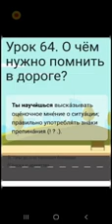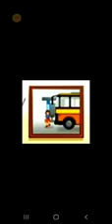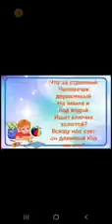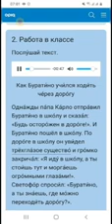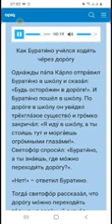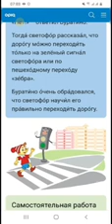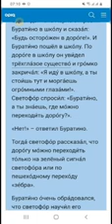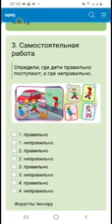2 сынып. Орыс тілі. О ЧЕМ НУЖНО ПОМНИТЬ В ДОРОГЕ